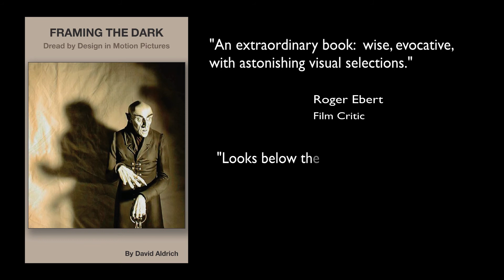The Nature of Horror and Design of Dread